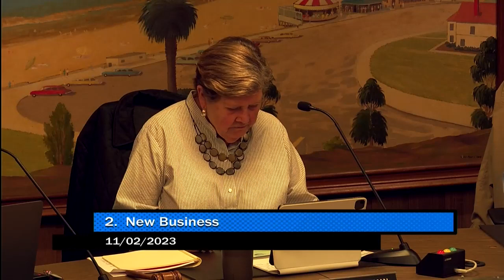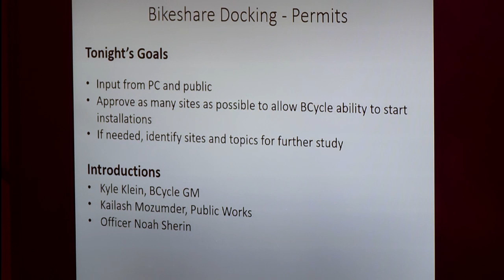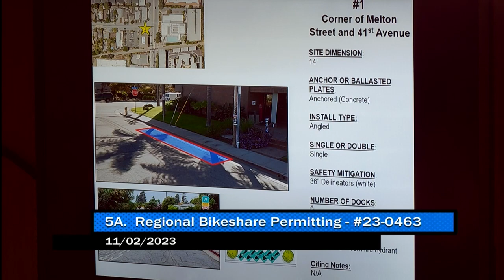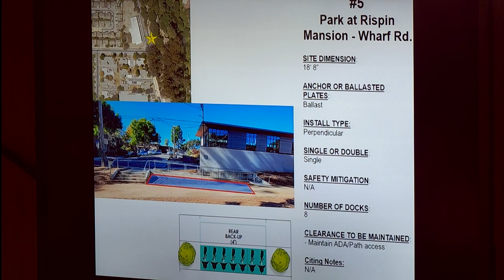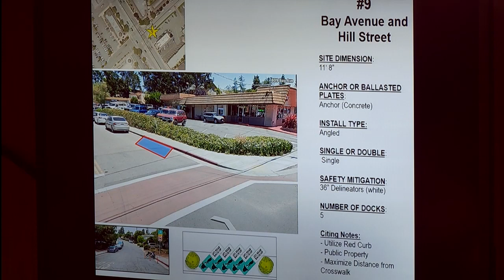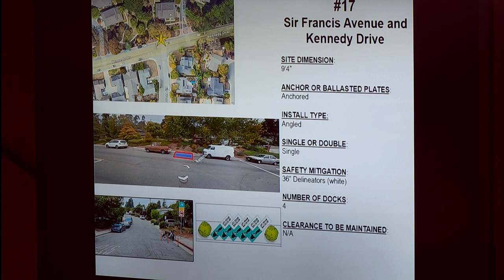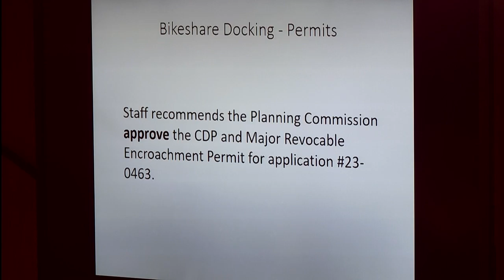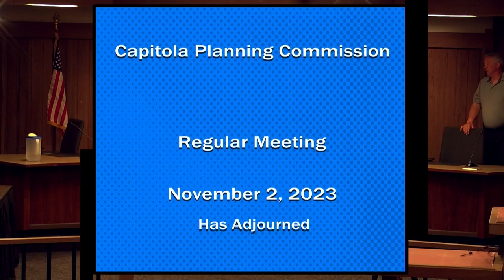Capitola City Planning 11/02/2023